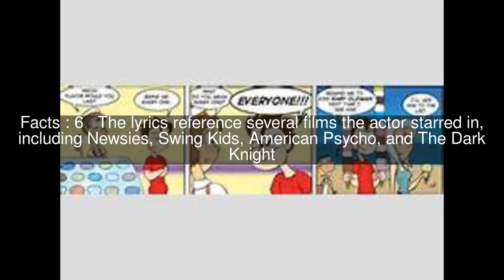R U Professional Top #13 Facts